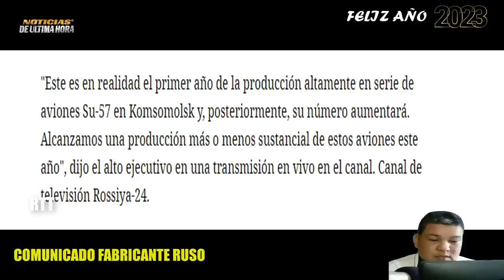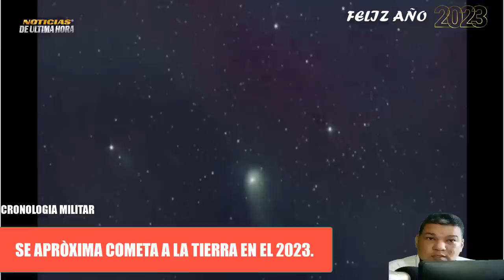🚨ÙLTIMA HORA Caza Su 57 ruso Lidera Producciòn en Masa en 2022 Cometa C 2022 como verlo en el 2023.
Noticias Internacionales Noticias ultima hora Noticias china taiwan Noticias fin de año 2022.

Federación lidera la producción de Cazas polivalente en el 2022 SU 57

Cometa C3 2022 Podrá verse en el 2023 según expertos internacionales.